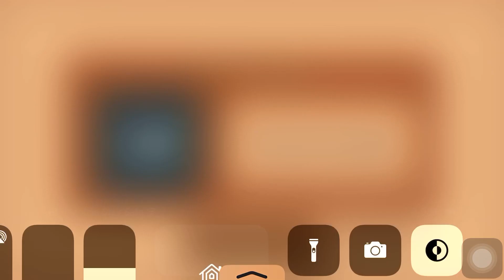Plants bs Zombies (Day) level 10